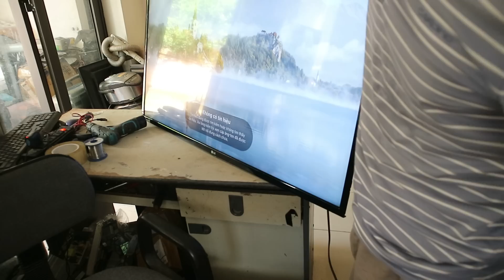Tivi LG 43UH610T có đèn đỏ,bật chớp đèn không lên